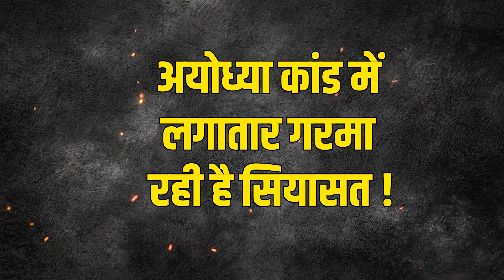Mayawati On Akhilesh Yadav : BJP के बाद BSP के घरे में सपा ! आखिर क्यों गरमाई सियासत ? Ayodhya News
Airtel - 350,
Netvision - 219,
RCN - 403,
UCN-223
Alisha Digital- 285
HDS- 127

We are also available on:
MX Player
JIO TV